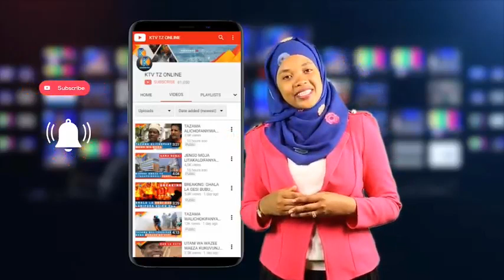SHUHUDIA BAJETI KUU IKISOMWA BUNGENI